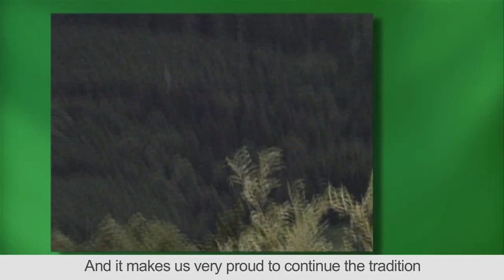Ski &Golf WM 2014 - Bode Miller, Patrik Järbyn & many more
Watch the 11th SKI & GOLF World Championship in Zell am See-Kaprun. CHARLOTTE ALRAN (SUI) & OSWALD HOCHFILZER (AUT) are the SKI & GOLF WORLDCHAMPIONS 2014!